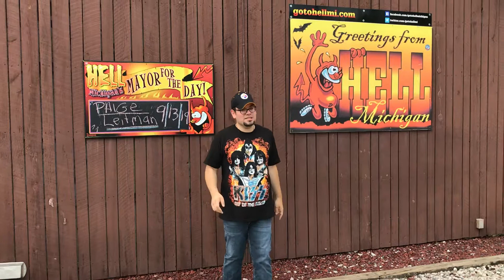Friday the 13th Challenge (Hell, MI)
Doing all the superstitious things for Friday the 13th in Hell, Michigan.